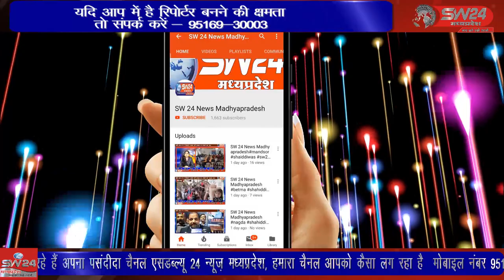राज्य सरकार ने लाखों रुपए की राशि खर्च कर यात्रियों के लिए प्रतिक्षालय बनाए गए थे।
उज्जैन के तराना तहसील में माकड़ोन रोड और आसपास मुख्य चौराहे पर राज्य सरकार ने लाखों रुपए की राशि खर्च कर यात्रियों के लिए प्रतिक्षालय बनाए गए थे। उज्जैन से विरेन्द्र शर्मा की रिपोर्ट